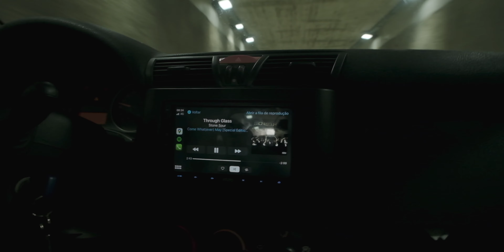Respondendo suas Perguntas sobre Portugal 2021.01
Respondendo suas Perguntas sobre Portugal!

Mais um vídeo em que respondo suas dúvidas sobre imigração e vida em Portugal :) Quer ter sua pergunta respondida? Tem alguma dúvida sobre o Visto D2, imigração e vida de brasileiro na Europa? Deixa nos comentários e eu respondo em breve!